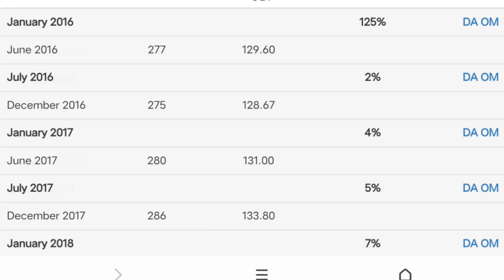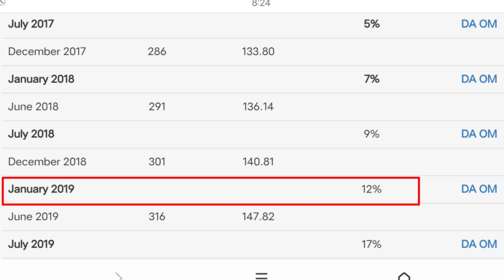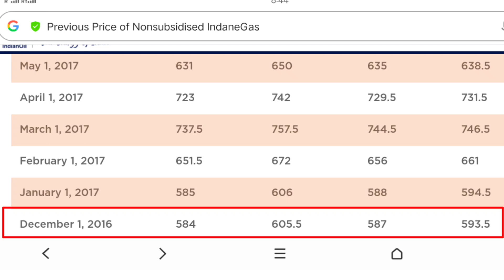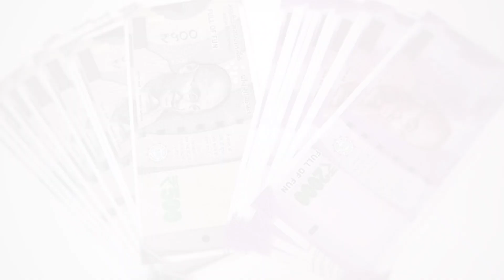सभी केंद्रीय कर्मचारियों को तोहफा ।। Dearness Allowance Jul 2022 हुआ फाइनल@PayCommissionJankari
सभी केंद्रीय कर्मचारियों को तोहफा ।। Dearness Allowance Jul 2022 हुआ फाइनल@Pay Commission News
DA/DR (महंगाई भत्ते) में जबरदस्त उछाल ।। DA from Jul 2022 latest news ‎@Pay Commission News
Latest news on DA Jul 2022
hike Da from Jul 2022
Revise rate of DA from Jul 2022
DA from Jul 2022
Dearness allowance from Jul 2022
latest news on DA
Dearness Allowance
DA for central Government employees from Jul 2022
DA increase from Jul 2022
Central government employees DA latest news
7th pay commission latest news, 7th cpc latest news today, 7th cpc pay matrix, 7th pay commission, cg employees latest news, ce news,
# महंगाई भत्ता,
# dearness allowance, salary increment, सातवाँ वेतन आयोग लेटेस्ट न्यूज़, sainik welfare latest news, govt employees news portal, ccl, child care leave, 7th pay commission latest news today, da news central government, ackroyd, travel allowance, minimum wage, govt employees, retirement, pension revise, da,
# da 2022 latest news today